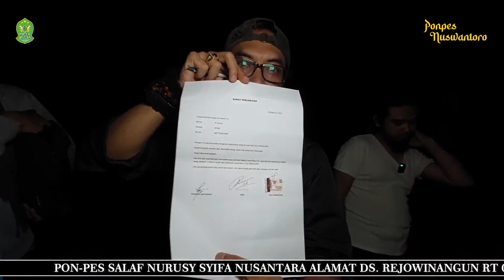Mbah Den Vs KI Gerba VODO AFRIKA (INDIE MOVIE)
CERITA INI TIADA KENA MENGENA DENGAN YANG HIDUP ATAU PUN YANG MATI.CERITA INI HIBURAN SEMATA-MATA.AMBIL YANG BAIK DAN BUANG YANG BURUK.SELAMAT MENONTON.